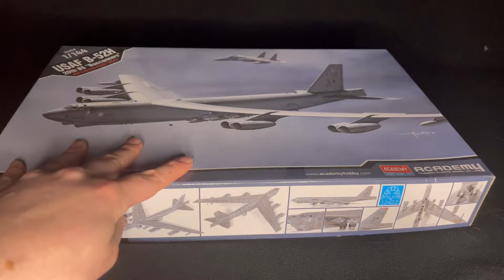ASSEMBLY|1/144|Boeing B-52H Stratofortress||Academy kits|Barksdale AFB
Hi guys another fresh model out of line !
And not as usual it is a military aircraft . The mighty B-52H or BUFF (Big Ugly and Fat Fellow or Fucker)) probably the oldest aircraft still in active service in the world of aviation . I think you’ve guessed, I’ll be doing every modern USAF bombers , meaning i will do a B-2 spirit ( in fact it is already done 😆)

The kit is just like the B-1B from Academy . And again nothing to say about it . It is simply perfect , perfect fit , perfect details , perfect engineering … and so on .

Academy kits features Cartograph aph decals which comes in a superbe quality , they are very well printed , they are very thin and easy to work with , there’s no need to buy supply decals

I hope you enjoyed this assembly as I did .
I definitely wants to get more into military assemblies, like tankers , military transporters…
See you until next time for an other video , as usual + or - than a month